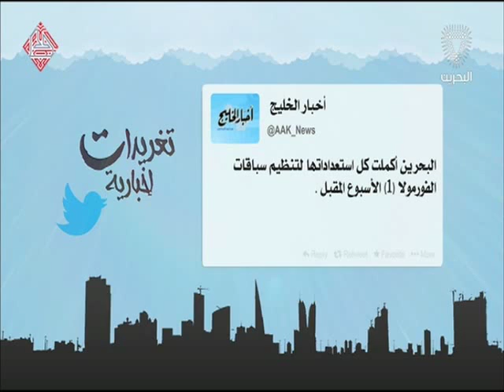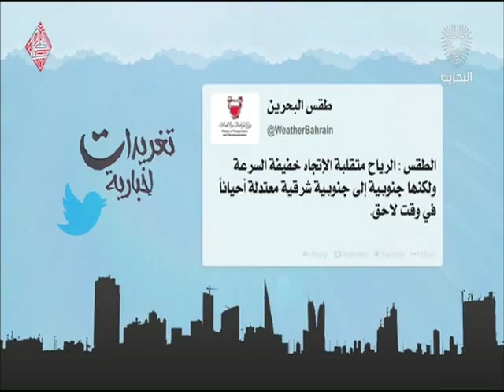البحرين: تغريدات أخبارية 26-03-2016